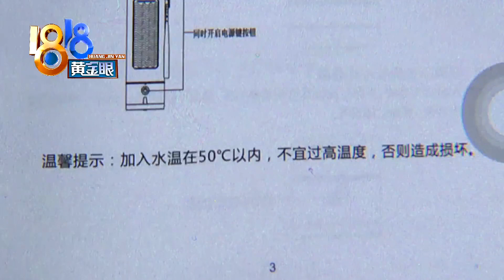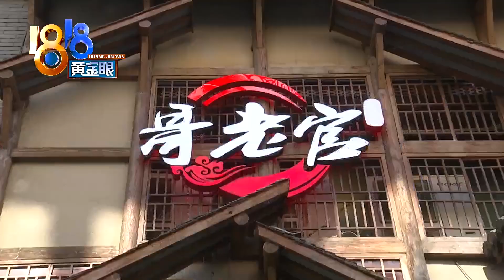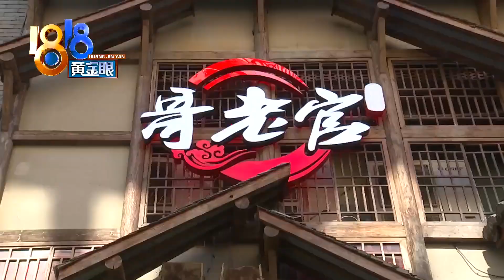【1818黄金眼】想要温水倒开水，4000多块的高科技水杯坏了？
【热水倒进高科技杯 前后报了两次警】小胡是金华人，来杭州玩，12月7号晚上跟几个朋友去网红店哥老官杭州西湖银泰店吃火锅，结果发生了不愉快的事情。

新闻标签：